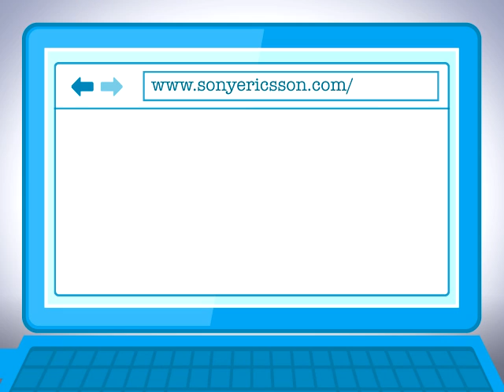PC Companion - Contacts Setup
Transfer your contacts with PC Companion using Contacts Setup.